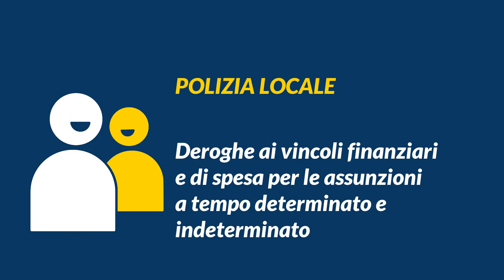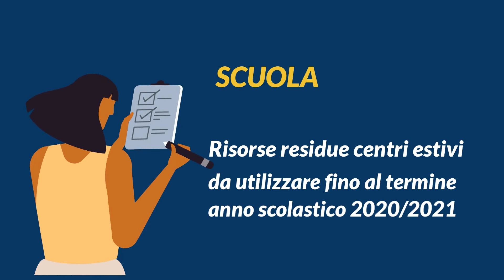Principali emendamenti Anci | Legge di bilancio 2021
Il video cartoon Anci sui principali emendamenti alla legge di Bilancio 2021